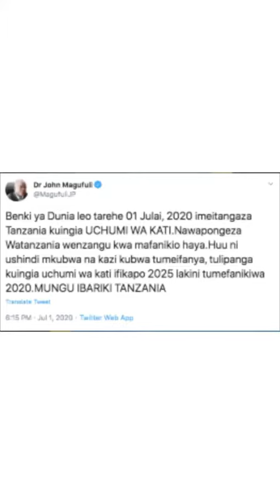Tanzania yaingia uchumi wa kati bank kuu ya dunia yathibitisha hilo/ Diamond platinumz ampongeza JPM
Created by Icra Mkuti TV 📺